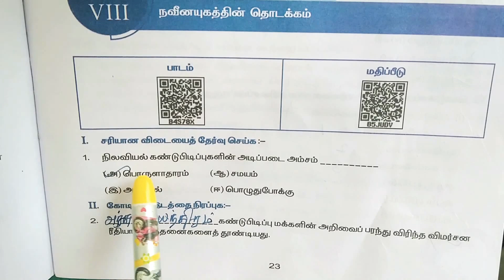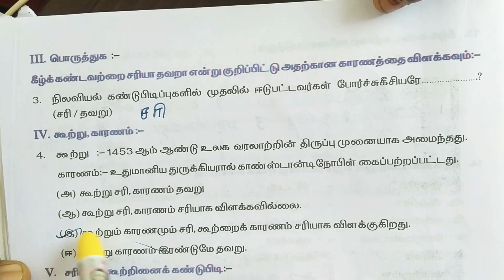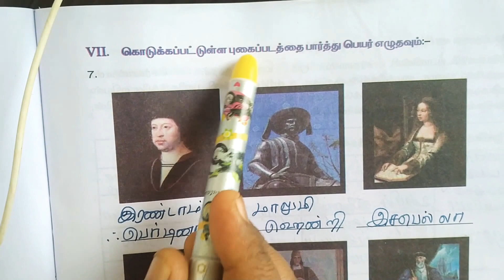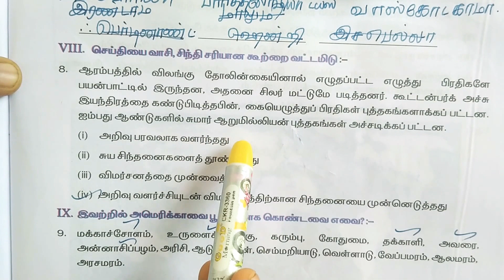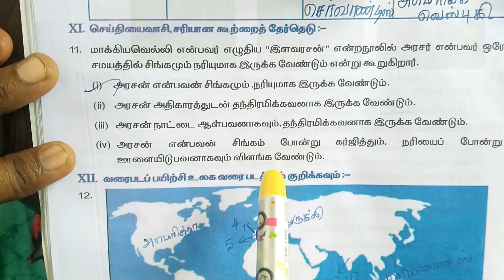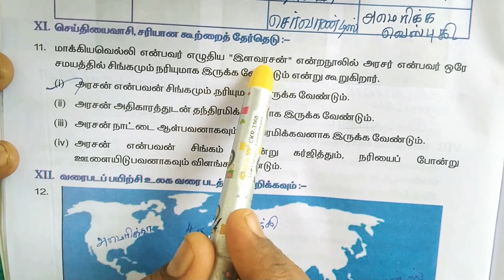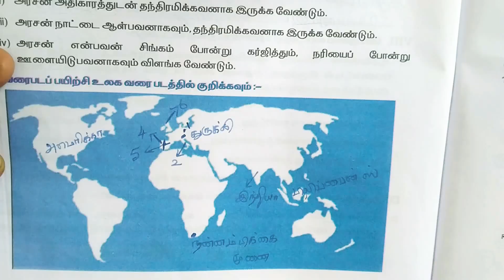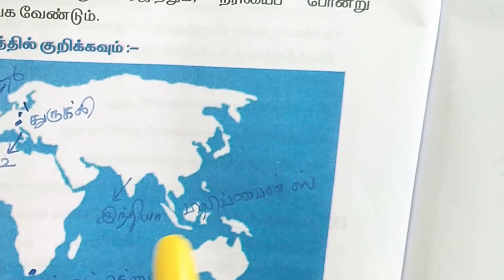9th social science worksheet 8,9 ம் வகுப்பு சமுக அறிவியல் பயிற்சித்தாள் 8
9 ம் வகுப்பு சமுக அறிவியல் பயிற்சித்தாள் 8, Ninth Standard Social Science Worksheet 8, 9th  Standard Social Science Worksheet 8 , Tamil Medium